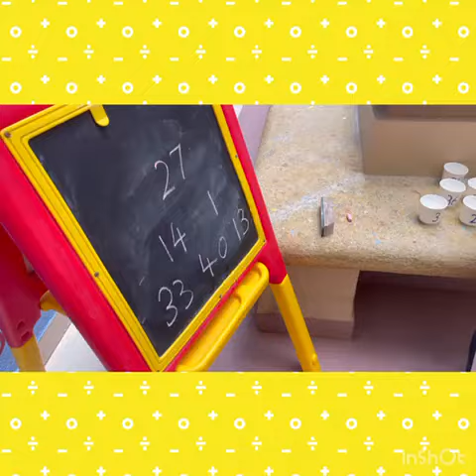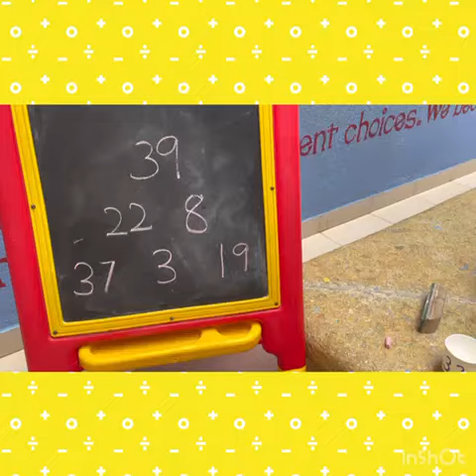Sindhi High School,Hebbal